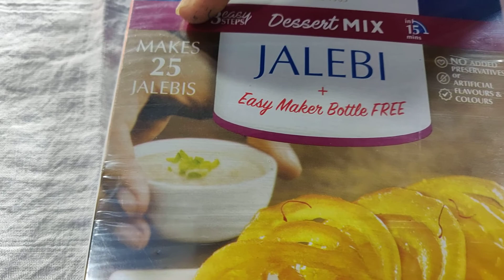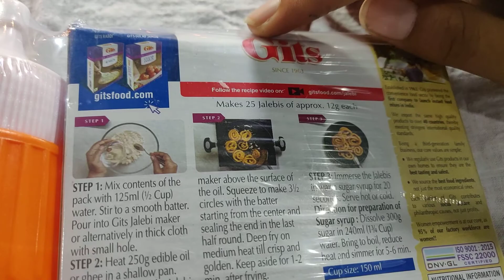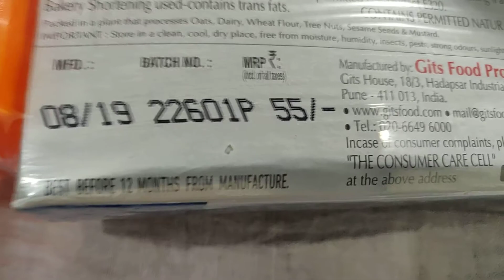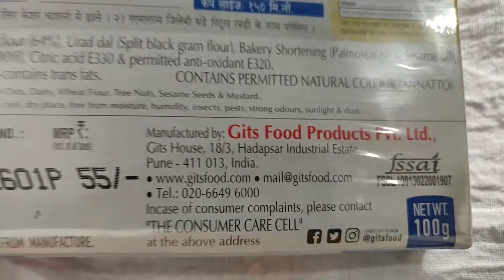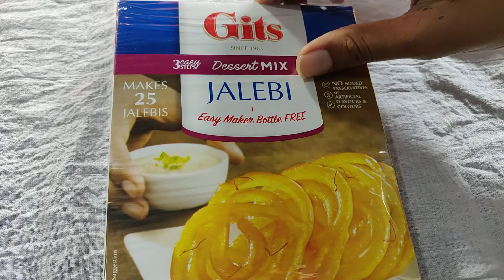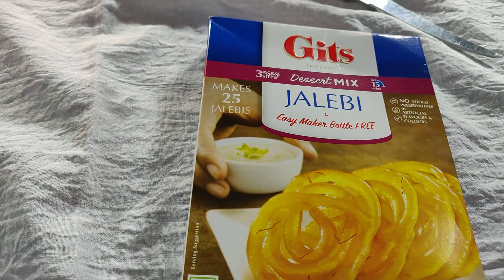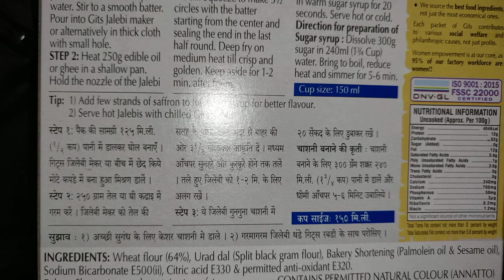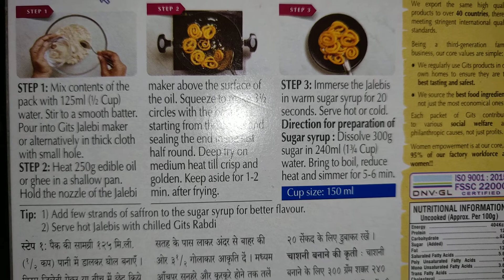Gitz Jalebi Mix || Easy way to make Jalebi || 3 easy steps to make Jalebi |When we first try to make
In this video we first time tried to make Jalebi. And given all details about recipe, ingredients and taste. Watch entire video to know the details.